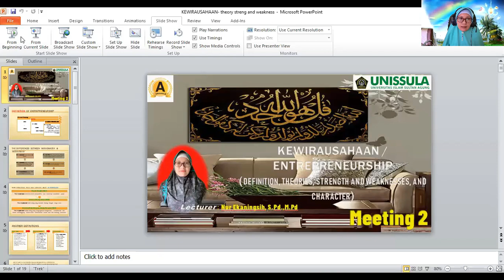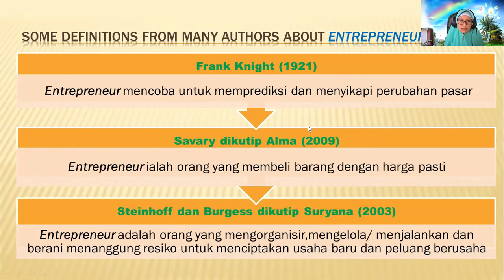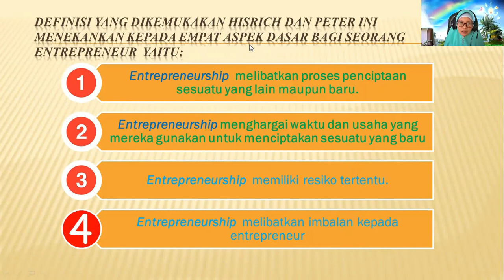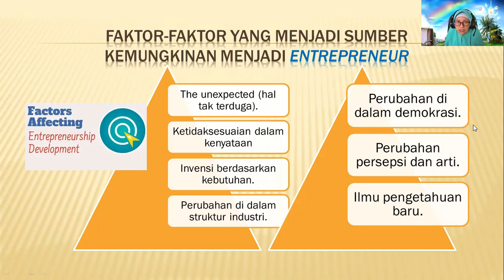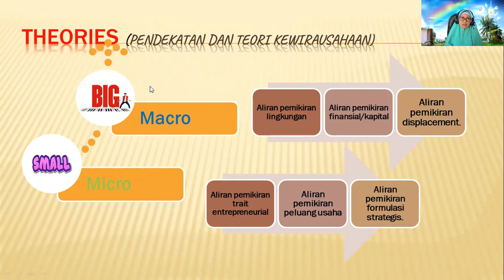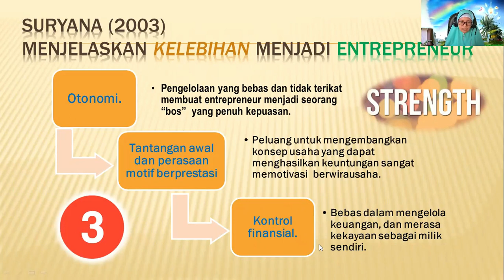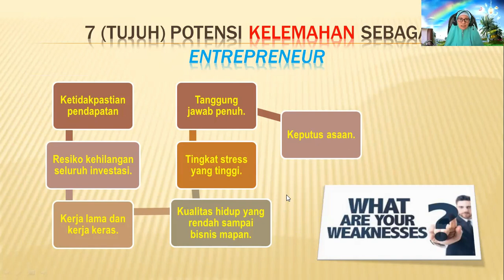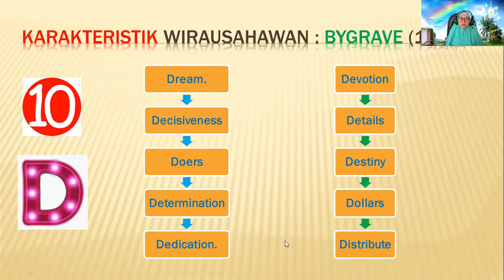ELD LECTURE MEETING 2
Video ini menayangkan tentang definisi, teori, keunggulan dan kelemahan serta karakter seorang wirausahawan (Entrepreneurship).
Penjelasan tentang pendekatan teori secara makro dan mikro tentang Entrepreneurship. Setelah penjelasan ini diharapkan para pembelajar bisa memahami, mendefinisikan serta menganalisis 10 karakteristik wirausahawan menurut Bygrave (1994) yang disingkat dengan TEN "D"
Penugasan tentang menganalisis makna dari "TEN D" akan dituliskan di pada menu SIAKAD. Semoga tayangan ini bermanfaat. Bilamana ada pertanyaan silakan tulisakan di kolom komentar.